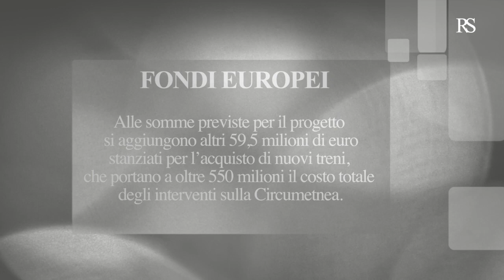400 milioni per Metropolitana di Catania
(alcune immagini sono state gentilmente concesse da Ferrovie Siciliane)